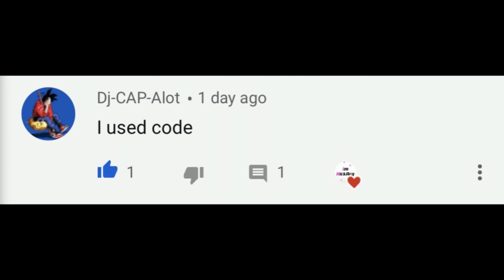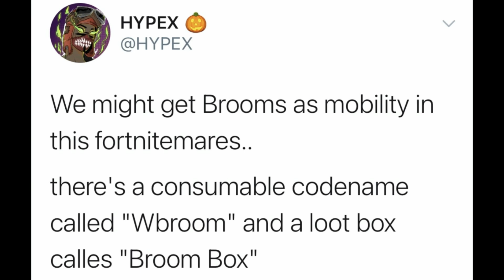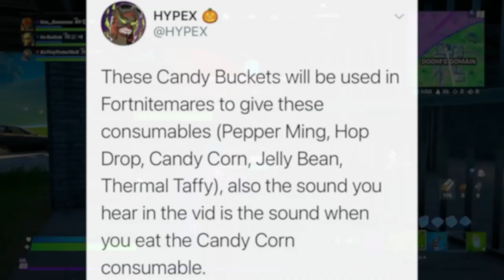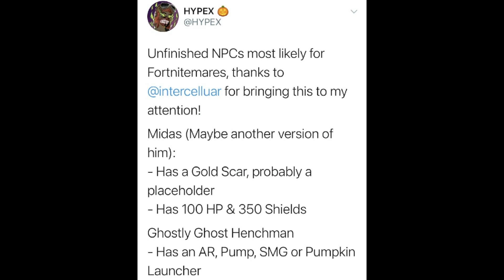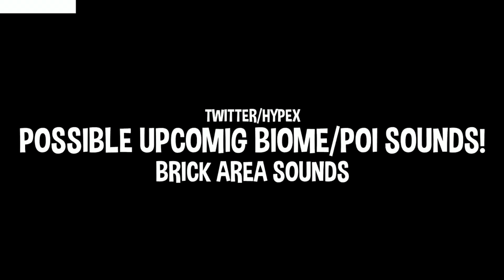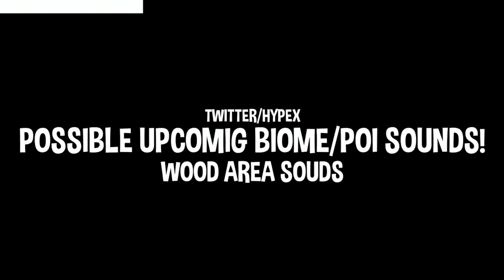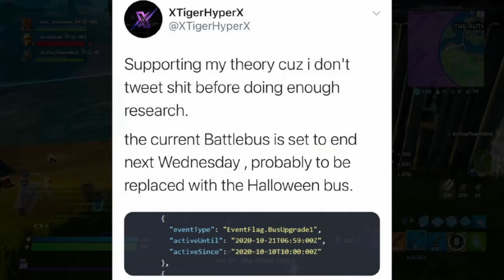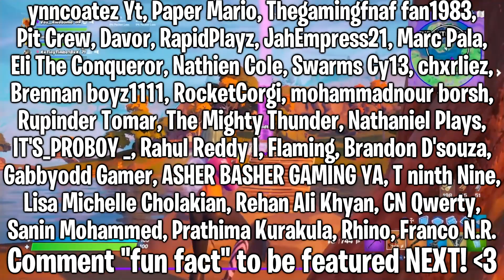Fortnitemares 2020 RELEASE DATE! (HUGE HALLOWEEN UPDATE) | Fortnite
Hello! This is Fortnitemares 2020 RELEASE DATE! (HUGE UPDATE) | Fortnite

In this video, I showed you guys when fortnitemares 2020 is coming out, when fortnitemares 2020 will release, fortnitemares 2020 update release date, fortnite halloween update release date, etc! I also showed you what is going to be in the update, the skins, new poi/locations, map changes, fortnitemares event, free rewards, free items, new broom vehicle, battle bus & MORE! This is the 14.40 update... I Hope You Guys Enjoy This Video!!

Im NickArg

DON THE DAREDEVIL OUTFIT FIRST: MARVEL KNOCKOUT SUPER SERIES STARTS OCTOBER 14!
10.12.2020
A new Marvel Hero comes to Fortnite — setting off a competition on the Island like never before.

Assemble your Super Hero team to compete in the Marvel Knockout Super Series — featuring four competitive cups centered around the Marvel Knockout game mode. These four cups will build up to a final, $1,000,000 tournament to conclude the Marvel Knockout Super Series happening on November 21. And as an added bonus, any player who participates in all four of the cups will receive the exclusive Nexus War Glider.

The first cup celebrates the Man Without Fear himself, Daredevil. Winners will get ultimate bragging rights — early access to the Daredevil Outfit before the Item Shop release!

CUP 1: THE DAREDEVIL CUP
Become the Guardian Devil of the Marvel Knockout LTM by competing in the first cup of the series — the Daredevil Cup — this Wednesday, October 14. Top teams in each region will earn the Daredevil Outfit early before it hits the Item Shop. Learn more in the official rules.

The remaining three cups will be scheduled for next month. We’ll begin to announce them with more information starting at the beginning of November.

MARVEL KNOCKOUT REFRESHER
Marvel Knockout is a spin on Operation: Knockout that sees your team utilize super-powers to be the best team on the tournament bracket. Battle alongside your team against foes in a 4-round knockout fight! Each round your team will be given a different set of powers to battle opponents with mirrored abilities!